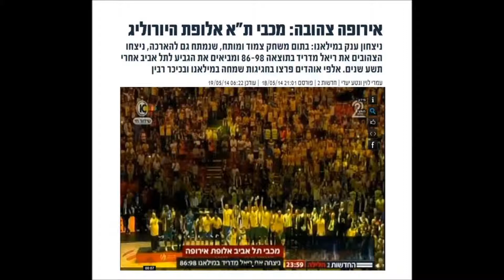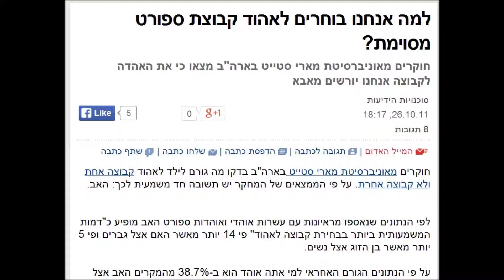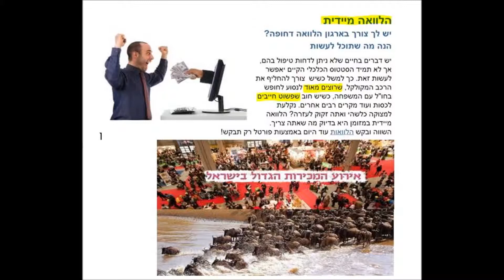זהבי עצבני - בעקבות הניצחון של מכבי בכדורסל זהבי תוקף: "אלה הם גיבורי ישראל?!"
נתן זהבי מותח ביקורת נוקבת על התקשורת שמסקרת בהרחבה את ניצחונה של מכבי תל אביב בגמר טורניר היורוליג ומונה את רשימת קולעי הנקודות שאף אחד מהם לא ישראלי - "אין לכם בושה?! מה קורה פה?! תביטו על רשימת קולעי הנקודות! אלה גיבורי מדינת ישראל?! אתה כולכם פסיכיים בתקשורת? אתם דפוקים בראש?! זה שהעם הזה משוגע אנחנו יודעים. אם אתם אוהבים כדורסל תיסעו למשחק ב-NBA, גם ככה פה ושם אלה אמריקאים, שם רק הרמה יותר גבוהה"
לאחר מכן מתייחס פרטנית לביבי נתניהו ושמעון פרס שמיהרו להצטלם עם הגביע - "מחירים שעפים לשמיים של פירות וירקות, זה לא מדאיג אתכם?! התקשרתם פעם לזקן שאין לו מה לאכול?! לשאול אותו אם הוא צריך קצת עזרה"